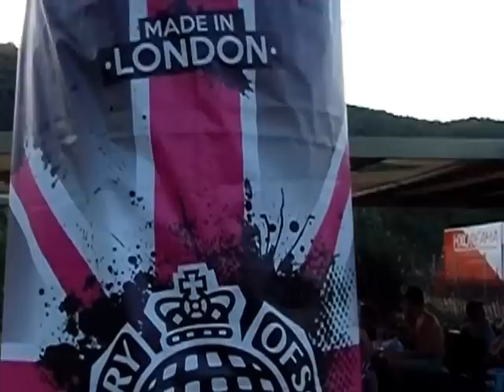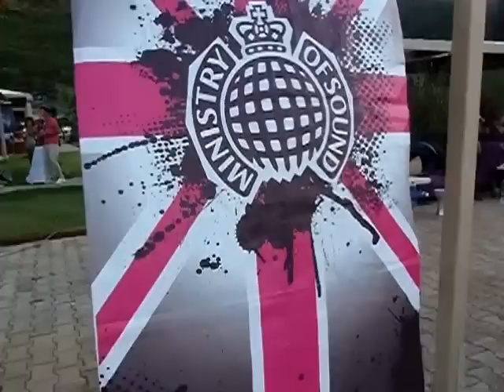Mojito και AVSR - Jeff Philips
Το μεγαλύτερο beach party όλων των εποχών στο Mojito στην Αντίσαμο